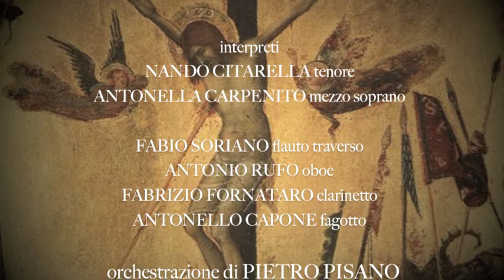7 MISTERO del beato Tommaso Maria Fusco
Tratto dal disco VEXILLA REGIS di Pietro Pisano
5° MISTERO del Beato Tommaso Maria Fusco.
Orchestrazione per tenore, mezzo soprano e quartetto legni di Pietro Pisano.

NANDO CITARELLA tenore
ANTONELLA CARPENITO mezzo soprano

FABIO SORIANO flauto traverso
ANTONIO RUFO oboe
FABRIZIO FORNATARO clarinetto
ANTONELLO CAPONE fagotto
PIETRO PISANO organo

ORCHESTRAZIONE DI PIETRO PISANO

registrato e mixato presso AMARCORD STUDIO di Giuseppe SASSO

Una produzione SONORATRAD 2017